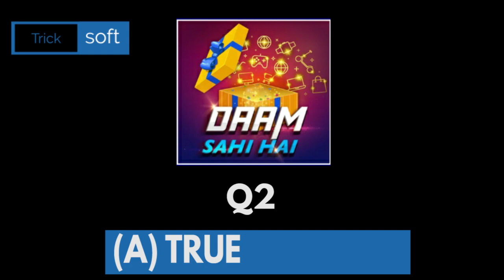Flipkart DAAM SAHI HAIN Quiz Answers today | Episode 125 | 8 September 2021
Flipkart DAAM SAHI HAIN Quiz Answers today | Episode 125 | 8 September 2021 | DAAM SAHI HAIN Quiz Answers today Flipkart | Flipkart DAAM SAHI HAIN Quiz Answers today | 8 September 2021

8 September flipkart answers
flipkart quiz
flipkart quiz answer
flipkart answers

Play Flipkart Video presents Daam Sahi Hain and win assured rewards 8 September 2021

Flipkart DAAM SAHI HAIN Quiz Answers today | 8 September 2021 | DAAM SAHI HAIN Flipkart